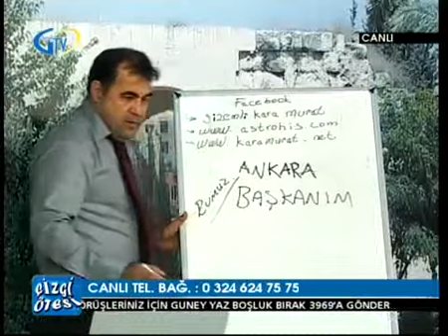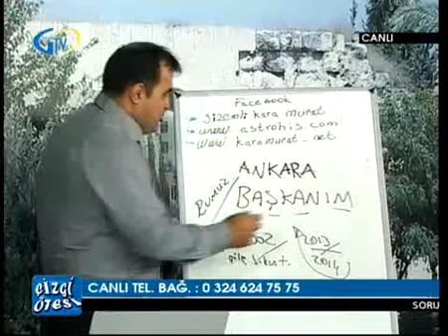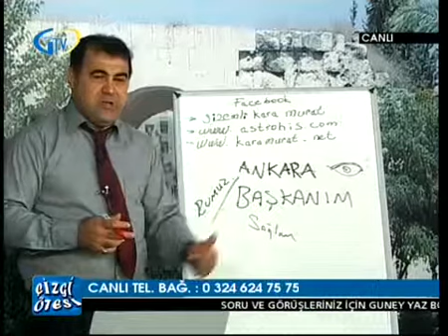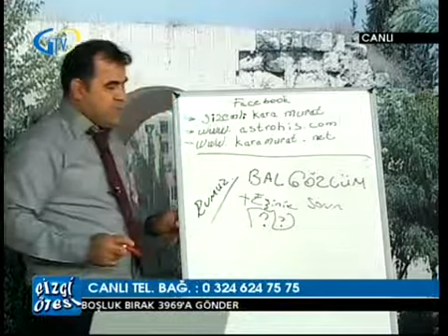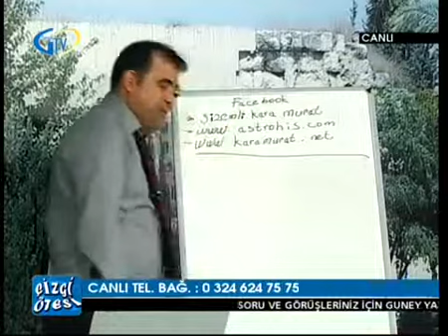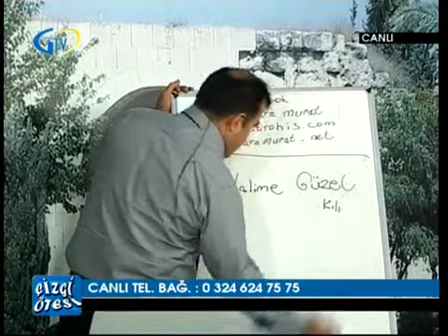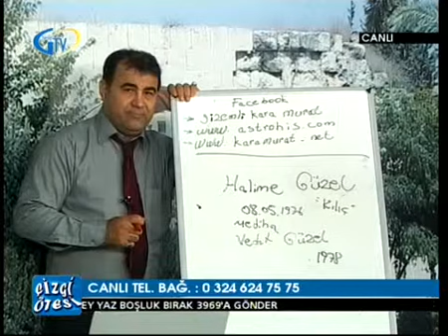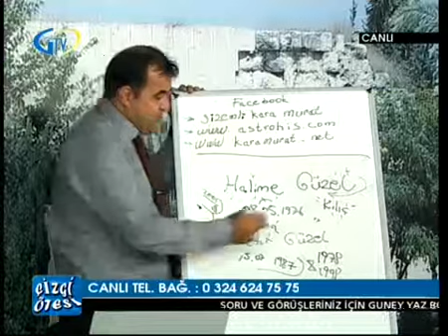Astroloji veGrafoloji Uzmanı KaraMurat GüneyTv 08.11.2013/2